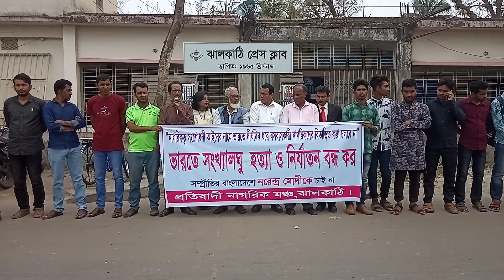অসাম্প্রদায়িক বাংলাদেশে, সাম্প্রদায়িক মদিকে চাইনা। প্রতিবাদ সভা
অসাম্প্রদায়িক বাংলাদেশে, সাম্প্রদায়িক মদিকে চাইনা। প্রতিবাদ সভা। মুদিকে না আনলে কে ফায়দা লোটবে? ছ্যার,
পাসের দেশ বা কোনো দেশের সাথে বন্ধুত্ব রাখা তার মানে এই না যে নিজ দেশের ভাবমূর্তি নস্ট করে জনগণকে অপমান করে বন্ধুত্ব রাখতে হবে। বাংলাদেশের মুসলিম দেশ হিসাবে  সকল ধর্মপ্রাণ মুসলমানেরা এই কুত্তা ইসলাম বিরুদ্ধী মদিকে প্রত্যাখান ঘৃণা করে। সেখানে একমাত্র মদিকে আনার জন্য পাগল হয়ে গেছে। এদেশের জনগনের ইচ্ছা অনিচ্ছার কিছু আসে যায় না?